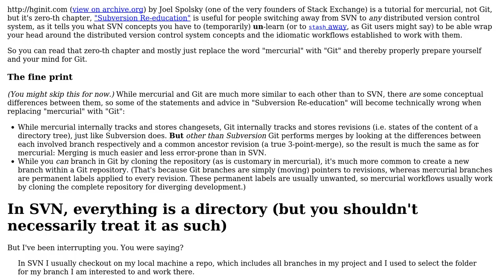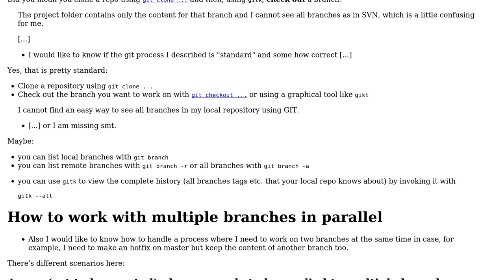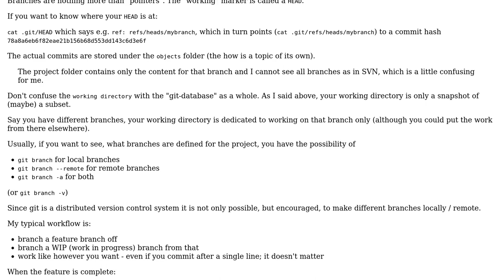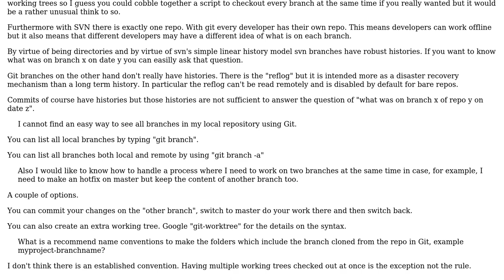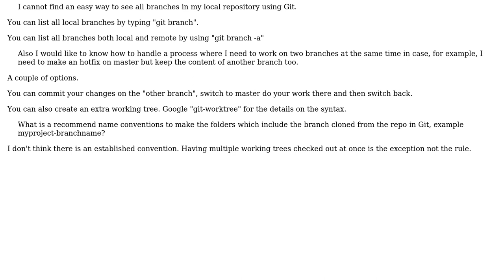Software Engineering: Understanding the difference of branch between SVN and Git (5 Solutions!!)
Software Engineering: Understanding the difference of branch between SVN and Git

With thanks & praise to God, and with thanks to the many people who have made this project possible! | Content (except music & images) licensed under CC BY-SA | Music | Images & others | With thanks to user Thomas Junk user Radex user Peter Green user Lightness Races in Orbit user l0b0 user HorusKol user das-g and the Stack Exchange Network Trademarks are property of their respective owners. You are responsible for your own actions.